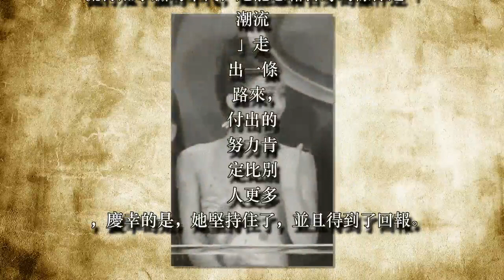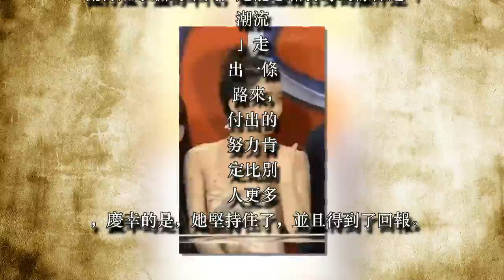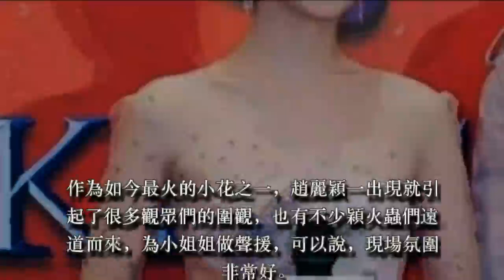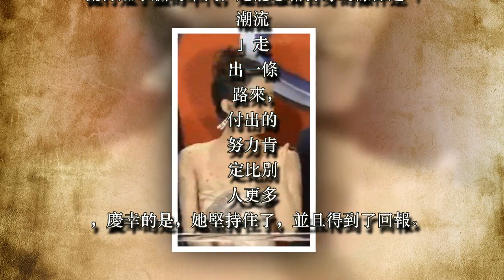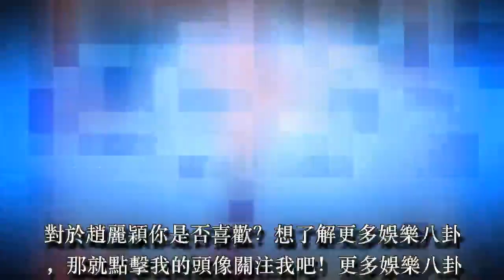趙麗穎出糗了！一臉萌呆地被工作人員強行牽走，笑噴了螢火蟲！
春節的腳步越來越近，很多電影就要大年初一和大家見面了，趙麗穎主演的《西遊記女兒國》也不例外。近日，趙麗穎劇組抵達香港進行宣傳。作為如今最火的小花之一，趙麗穎一出現就引起了很多觀眾們的圍觀，也有不少穎火蟲們遠道而來，為小姐姐做聲援，可以說，現場氛圍非常好。出席這次活動的趙麗穎一身透視裝，看上去非常的完美，徹底的向大家展示什麼叫做買家秀。的確，本來就很美麗，再加上仙氣十足的長裙，兩者搭配的相得益彰，不怪那麼多人喜歡。這次趙麗穎扎了一個丸子頭，丸子頭配合包子臉，並且在台上傻傻的笑，真是萌翻了一眾圍觀的人啊。對此，不少網友調侃說，萌到深處自然呆，真的非常貼切！趙麗穎能走到如今的地位真是非常不容易，在流行瓜子臉的年代，她能憑藉自身的條件逆「潮流」走出一條路來，付出的努力肯定比別人更多，慶幸的是，她堅持住了，並且得到了回報。如今擁有這麼多愛護她的粉絲，再也不像以前那樣艱難了。作為一個農村的孩子，一個非科班出身的演員，取得這樣的成績，應該值得大家喜歡。不過值得一提的是，這次出席活動趙麗穎再一次出囧了，竟然「賴在」台上不走了，被工作人員強行牽走，被笑噴了眾多穎火蟲。原來媒體說讓梁詠琪補拍一下，趙麗穎沒